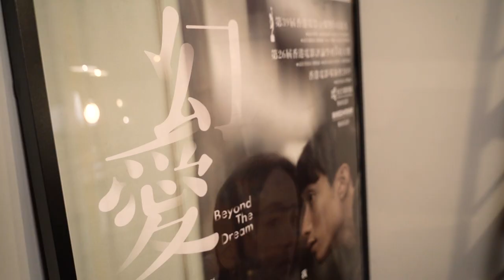Hong Kong artists under the national security law: Rapper JB and director Kiwi Chow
In Hong Kong, pro-Beijing lawmakers have accused some artworks of "insulting the dignity of the country. Chinese state media have criticized documentaries for "spreading hatred of the country."

Radio Free Asia interviewed two Hong Kong creators from different generations known for a willingness to express what are now sensitive and dangerous political messages in their art. The implementation of the Beijing-imposed national security law  has made artists feel restricted and "very uncomfortable." But both men refuse to accept their fate and assert that creators should still work hard and carve out a space for expression.

Radio Free Asia (RFA) is a private, nonprofit, multimedia corporation, bringing award-winning, domestic journalism and uncensored content to people in six Asian countries that restrict free speech, freedom of the press, and access to reliable information beyond their borders.